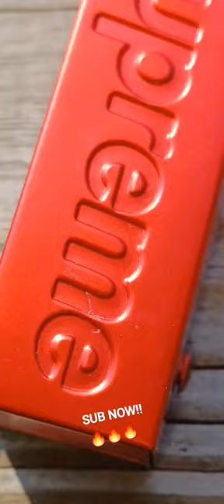SUPREME 🎲 DICE 🎲 SET